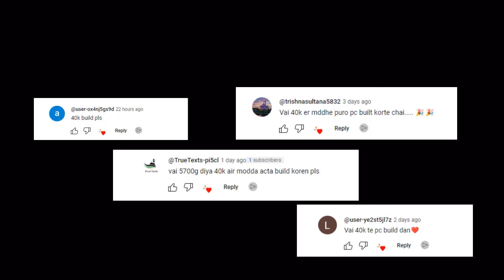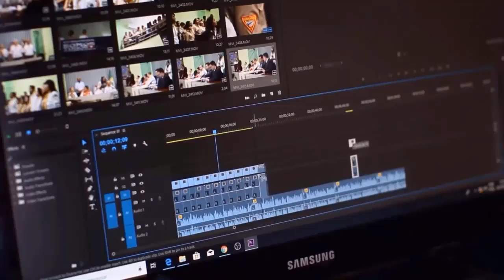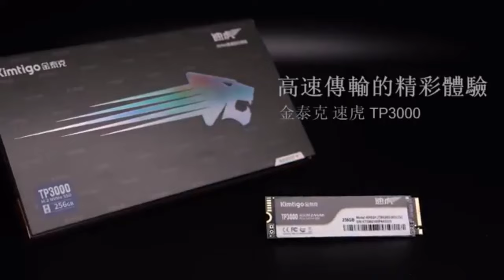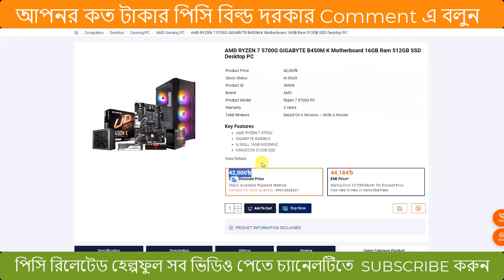Ryzen 7 5700G দিয়ে ৪০ হাজারে BEST PC Build| Best PC Build under 40000 in BD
Ryzen 7 5700G, The most popular powerful processor of Bangladesh.

In this video I have showed you the best Budget gaming pc build only under 40000 with 5700G processor in 2024. This pc is powerful enough to run games like free fire at Ultra settings while streaming. As well as run other games like GTA V, VALORANT, PUBG etc.

Also this pc is a productive powerhouse. So it will run adobe software very easily and smoothly. All this only under 40k BDT

আমাদের কোন শপ এর সাথে অ্যাফিলিয়েট নেই।  তাই এই চ্যানেল এর সকল ভিডিওতে  সেরা কম্পোনেন্ট গুলো রেকমেন্ড করা হয়। যাতে করে আপনারা আপনাদের বাজেটে বেস্ট পিসি বিল্ড করতে পারেন। ধন্যবাদ